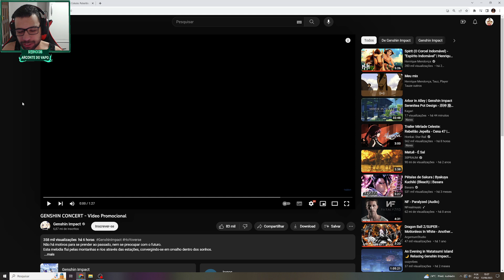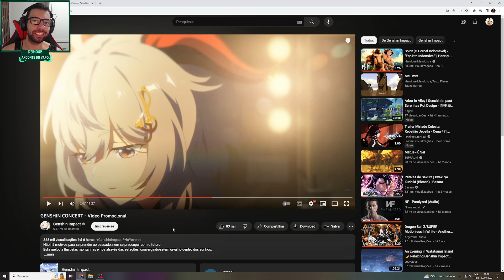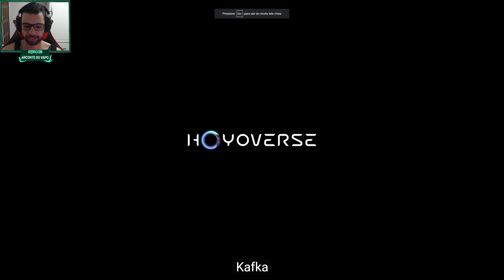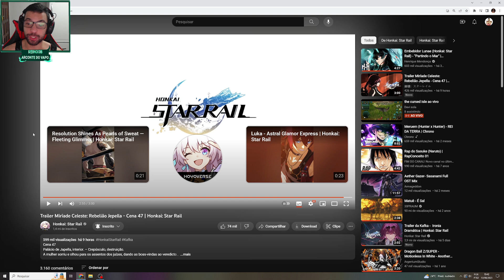ANIMAÇÃO OFICIAL DO GENSHIN IMPACT TÁ LINDA!!!